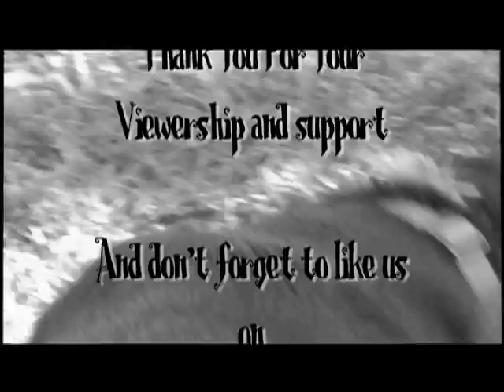Rhubarbrhurbarb orange jam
Miss Callie and are making jam. We are making two kinds of rhubarb jam. One is plain and the other has orange zest in it. MMM!